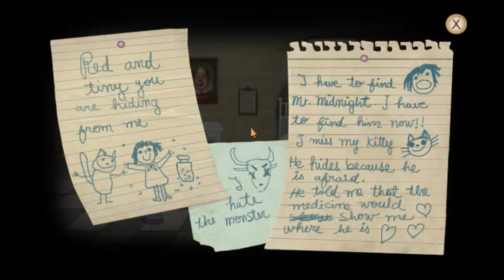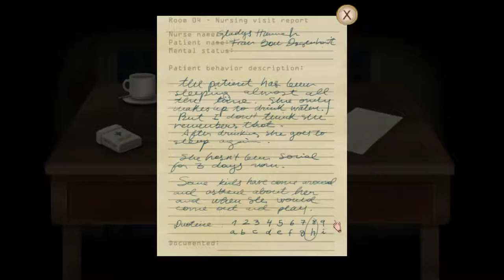Fran Bow [1] Popping Pills